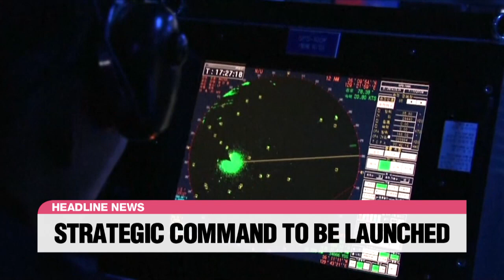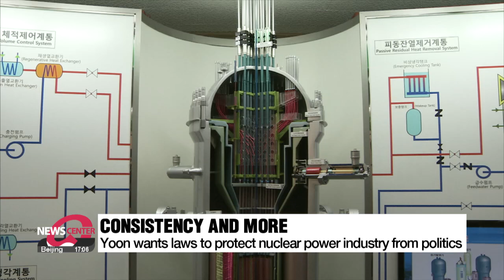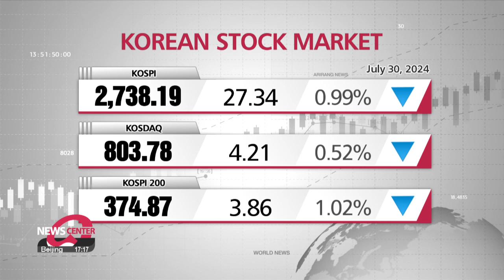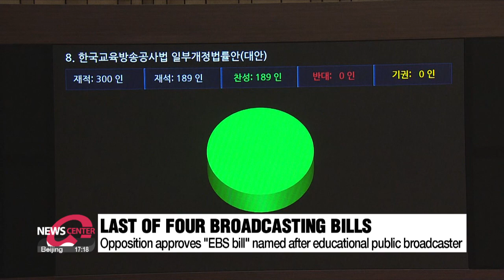[LIVE] NEWSCENTER (2024-07-30)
▪ Paris Olympics: Team Korea claims another gold in men's archery and judoka Huh Mi-mi wins silver

▪ Pres. Yoon sends congratulatory messages to each of 14 S. Korean athletes who won medals

▪ Seine River pollution delays Olympics men's triathlon

▪ Yoon tells Cabinet to protect nuclear power industry from politics, explains tax revision proposal

▪ S. Korea, Czech Republic should move forward as nuclear energy "alliance": Czech Ambassador

▪ Gov't approves motion to establish Strategic Command to deter N. Korea threats

▪ S. Korea's Defense Minister warns of possible N. Korea nuclear tests near U.S. election date

▪ All four opposition-led broadcasting bills passed by Nat'l Assembly following six-day filibuster

▪ Court freezes assets, debts of TMON, WeMakePrice one day after they filed for court receivership

▪ Discovering next-gen art at 2024 Asian Students and Young Artists Art Festival

▪ [Weather] End of rainy season, heatwave starts everywhere